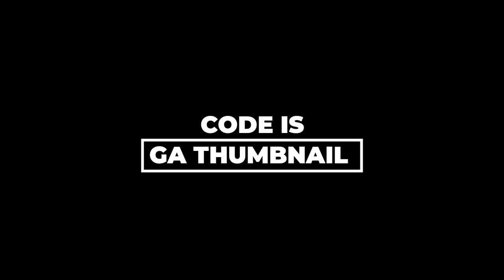What's the code